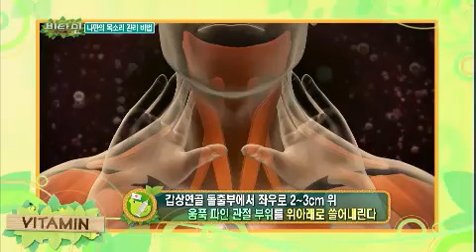비타민 - Vitamin EP474 # 006